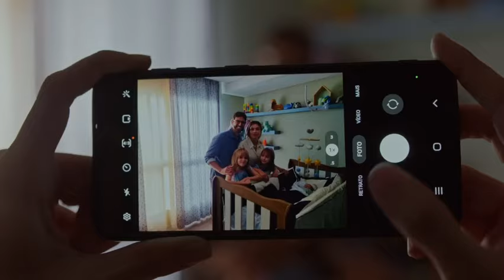Trailer oficial - “UMA FAMÍLIA FELIZ”, suspense dramático com Grazi Massafera e Reynaldo Gianecchini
Na trama, Eva (Grazi Massafera) acabou de dar à luz, o seu terceiro filho e se depara com a angústia de uma depressão pós-parto, em meio a uma vida sem problemas aparentes. A tranquilidade da “família de comercial” é invadida por acontecimentos estranhos, quando as filhas gêmeas (Luiza Antunes e Juliana Bim) e o bebê recém-nascido do casal aparecem machucados.

A partir daí, a protagonista é acusada, retaliada pela comunidade, isolada e apontada como suspeita até por Vicente, seu próprio marido (Reynaldo Gianecchini). Com os desdobramentos, Eva precisa superar o momento de fragilidade para provar sua inocência e reestruturar sua família supostamente perfeita. E talvez ela não seja mesmo a culpada…

“Uma Família Feliz” estreia nos cinemas nacionais no dia 4 de abril.